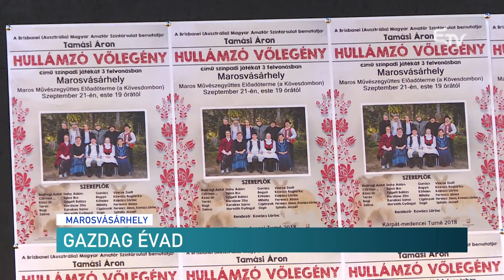Gazdag évad – Erdélyi Magyar Televízió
Gazdag évad vár a Maros Művészegyüttes tagjaira idén. Új bemutatókkal készülnek, de annál is több vendégszerepléssel és utazással fog eltelni az idei évad.